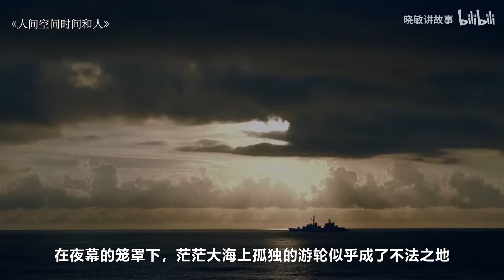【晓敏讲故事】 游轮漂浮天空与外界失联，游客开始为所欲为，抛弃了做人的底线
在一个戏剧性的人际关系的漩涡之中，一场关于食物和生存的斗争完全转向了荒诞。